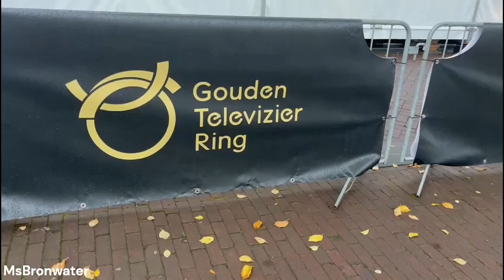Gouden Televizier Ring Carre Amsterdam ( 58e editie)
Het Gouden Televizier-Ring Gala is een jaarlijks gala waarbij de belangrijkste Nederlandse prijzen voor televisieprogramma's worden uitgereikt. Het gala wordt georganiseerd en op tv uitgezonden door de AVROTROS.
De prijzen die worden uitgereikt zijn de Gouden Televizier-Ring (favoriete programma), de Televizier-Ring Presentator (favoriete presentator of presentatrice), de Televizier-Ring Acteur (favoriete acteur of actrice), de Televizier-Ring Jeugd (favoriete jeugdprogramma, voorheen Gouden Stuiver), de Televizier-Ring Talent (favoriet nieuw talent), de Televizier-Ring Impact en de Televizier-Ring Online-videoserie. Vroeger werd ook nog de Zilveren Televizier Tulp (beste buitenlandse programma op de Nederlandse televisie) uitgere